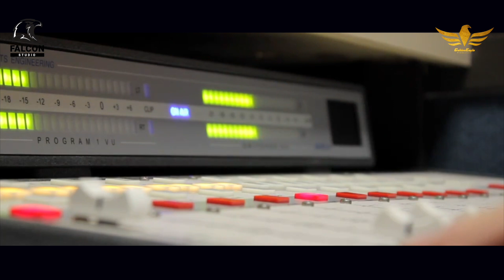Deide Priya Tikia jahara | ଦେଇଦେ ପ୍ରିୟା ଟିକିଏ ଜହର | Tarique Aziz | New odia sad song 2022 | Teaser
Golden Eagle Production presents
"Mo Priya Bahaghara" Song, This song is sung by Tarique Aziz, Music created by Srikant Kumar,Music directed by
Manas kumar
 Have fun and stay in touch. Hit the 'LIKE' button if you ♥ this song.

For UNLIMITED ENTERTAINMENT! 🔔 Stay updated!
Song Credits

Produced -Golden Eagle Production

Music created- Srikant Kumar

Composed by - Manas Kumar

Singer : Tarique Aziz

Lyrics: Abhiram Sahoo

Concept- Ashok Nayak

Producer - Ratikant Das & Ashok Nayak

PIRACY IS STRICTLY PROHIBITED.
ALL THE COPYRIGHT RESERVED WITH-
GOLDEN EAGLE PRODUCTION

SONGS LYRICS :
ତୁ ବେଦିରେ ବସିବୁ ନାହିଁ
ତୁ ସିନ୍ଦୁର ପିନ୍ଧିବୁ ନାହିଁ
ଆଉ କାହାର
ପିନ୍ଧିବା ଆଗରୁ ଟୋପାଏ ସିନ୍ଦୁର
ଦେଇଦେବୁ ପ୍ରିୟା ଟିକିଏ ଜହର

ସବୁ ପଛ କଥା ଭୁଲିଯାଇ
କଥା ଦେଇଥିଲୁ ମଥା ଛୁଇଁ
କେମିତିଲୋ ହେଇଗଲୁ ଏଡ଼େ ନିଷ୍ତୁର
ନେଇଥିଲୁ ମୋ ହାତରୁ ମନ୍ଦିରରେ ତୁ ସିନ୍ଦୁର
କେମିତି ନାଇବୁ କାହା ସିନ୍ଦୁର 2

ଥିଲୁ ତୁହି ମୋର ସୁନା କଣ୍ଢେଇ
ନେଇଗଲା ତତେ କିଏ ଭଣ୍ଡେଇ
ପଛ କଥା ଟିକେ ଭାବିଲୁ ନାହିଁ
କଥା ଦେଇଥିଲୁ ରଖିଲୁ ନାହିଁ

କେମିତି ପିଂଧିଲୁ ନଳିଶାଢ଼ୀ
କେମିତି ପିଂଧିଲୁ ପାଣିଚୁଡ଼ି
ସାକ୍ଷୀ ଅଛି ଆଜି ସେହି ଗାଁ ମନ୍ଦିର

ସାଜିବୁ କାହାର ପୁନେଇଁ ଜହ୍ନ
ବଞ୍ଚି ଥାଇ ମୋର ନେଲୁ ଜୀବନ
ଗଭାରେ ଖୋସିବୁ ରଜନୀଗନ୍ଧା
ମୋ ଘରେ ହବଲୋ କୋକେଇ ସଜା
ଦେଖା ହବ ଆର ଜନମରେ
ଚାହିଁଥିବି ମୁ ତୋ ବାଟକୁରେ
ଚାରିଆଡେ ଦିଶେ ମୋତେ ଖାଲି ଅନ୍ଧାର